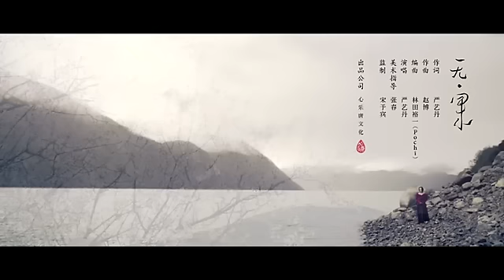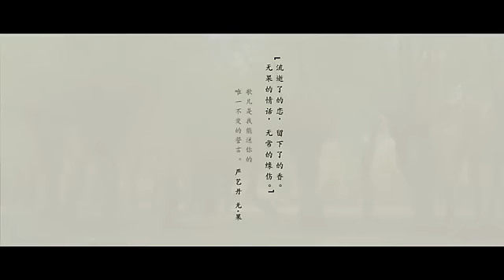Yan Yi Dan [no • fruit] 严艺丹【无•果】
Yan Yi Dan [no • fruit]
严艺丹【无•果】